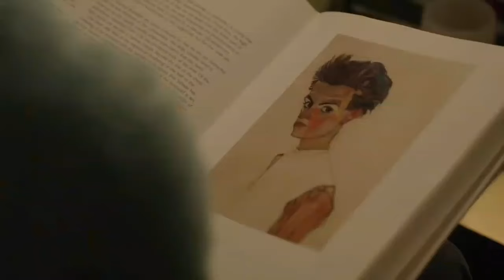Shameless Sex Scenes between helen and galagher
Follow us by pushing the subscription button